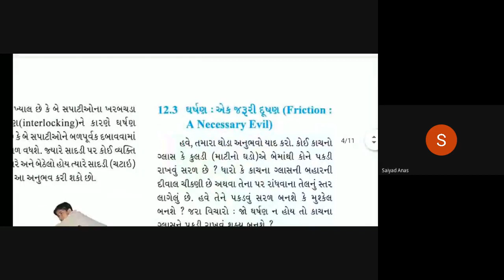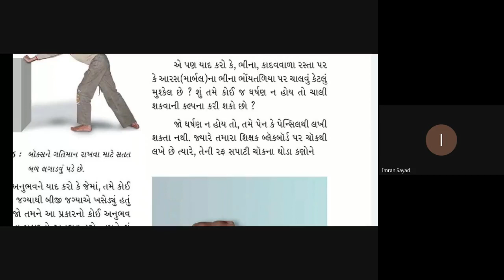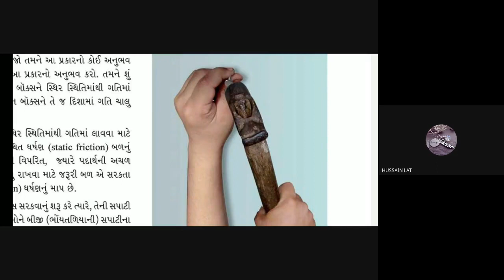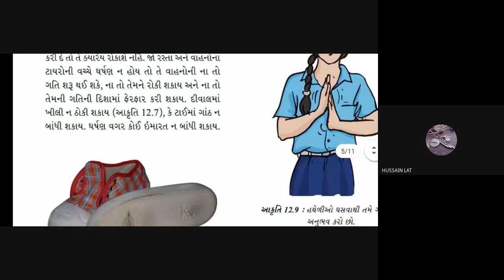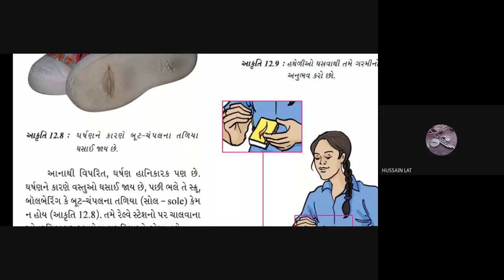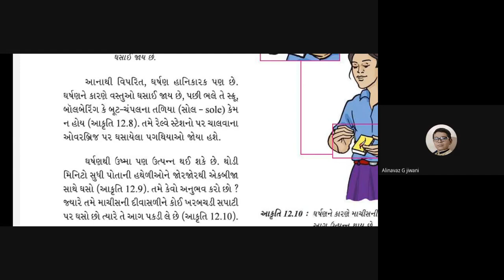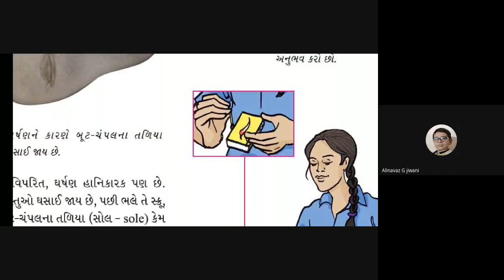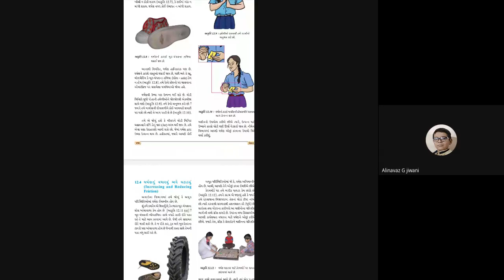std 8 science 6 2 2021